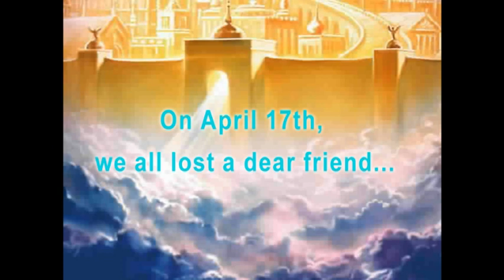Ian Price Memorial Video R.I.P - dont mess with the Warriors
Ian Price is remembered in this touching video.  Monday Night 4/19/10 we will have the Ian price tribute Radio show "God Bless my dear friend Ian" - Kinky Robert from Queens